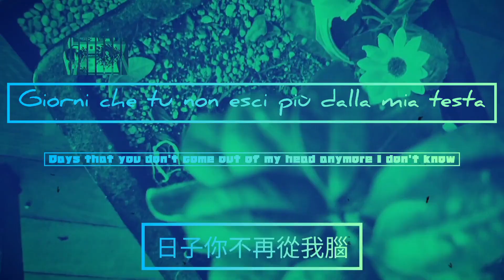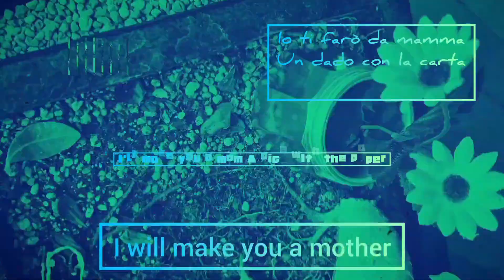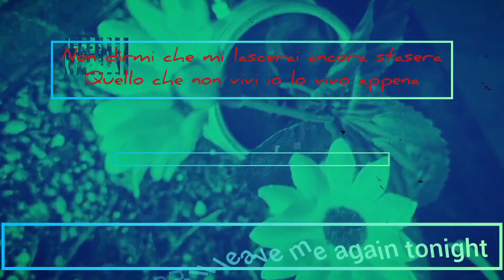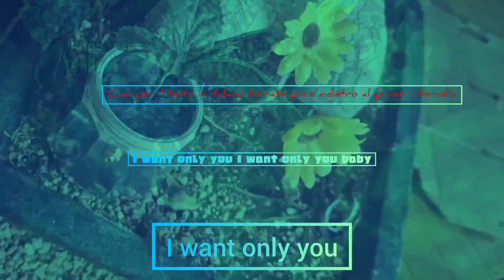and20bob - Il Mio Nuovo Caffè (Feat. Lilo Frank) [Lyrics Video]